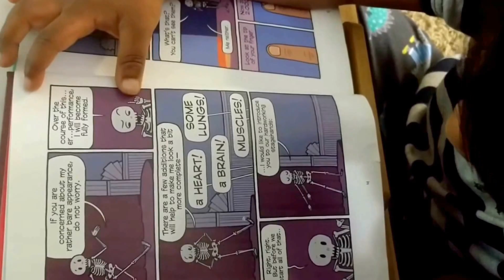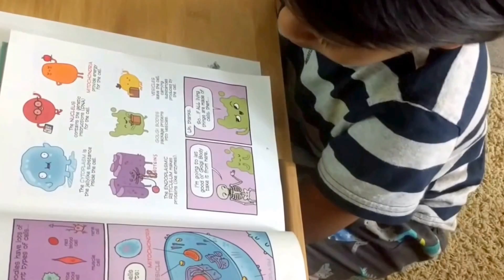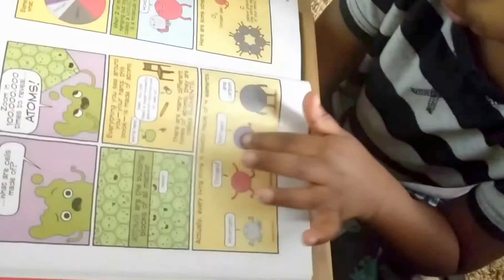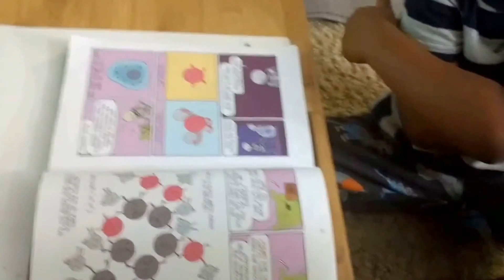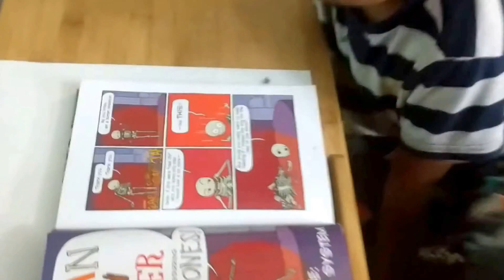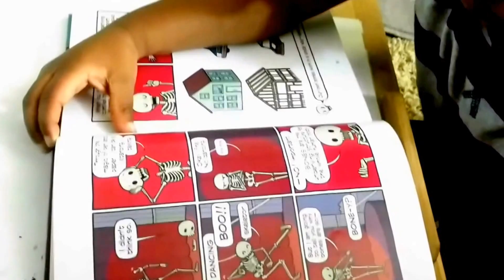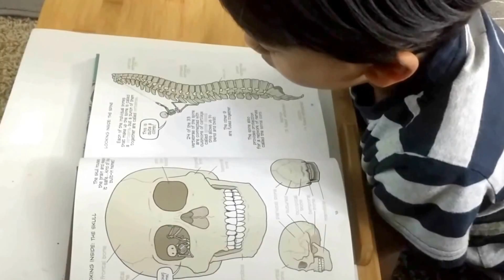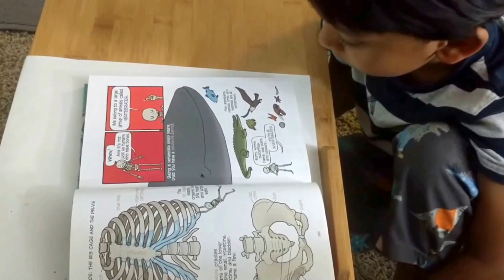Human Body Theater by Maris Wicks- 4 year old Reading Update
Human Body Theater by Maris Wicks!
My 4 years old's most favorite book :) his all-time company...
A perfect book to introduce anatomy to kids ...blended with fact and fun in the perfect mix.
There comes his favorite "dancing skeleton " who presents the human body and its function in a visual graphic way.
Believe me...I wish I had such graphic explanations during my school days ...I would have had better understanding:). We play we learn...yes...it's a learning for me the most part!
Now when my son says..."mom..this is my femur - the largest bone in my body... And this is my Mandible" I know what he says :)
I would highly recommend this book to help learn about human body both for kiddos and parents :)